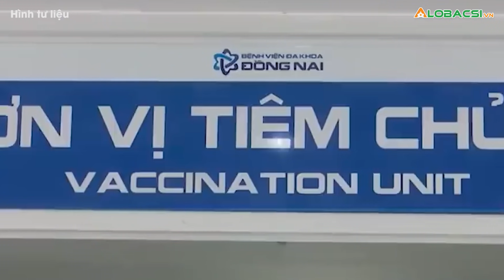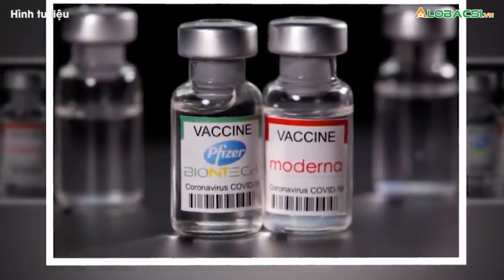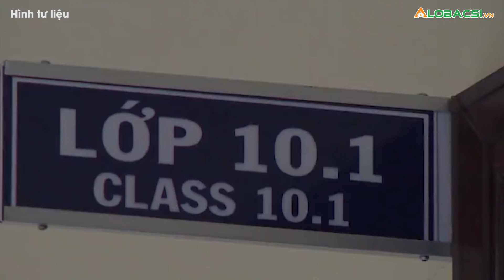TPHCM đề xuất sử dụng vắc xin Pfizer tiêm cho trẻ em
Trong khi chờ Bộ Y tế hướng dẫn về loại vắc xin sẽ sử dụng chích ngừa cho trẻ, Sở Y tế TPHCM vừa có văn bản xin ý kiến Viện Pasteur TPHCM về việc sử dụng vắc xin Pfizer để tiêm cho trẻ từ 12 đến 17 tuổi.

MỌI GÓP Ý XIN GỬI VỀ:
Hợp tác nội dung:  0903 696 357